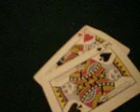M4hx vs PokinStaR - 22 vs KK all-in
typical juicy action going on at John's poker Palace. All-in prelfop with KK vs 22. Mh4x overplays his 22 thinking he has a read and that I have 2 overcards. The outcome bounds to be the right one.